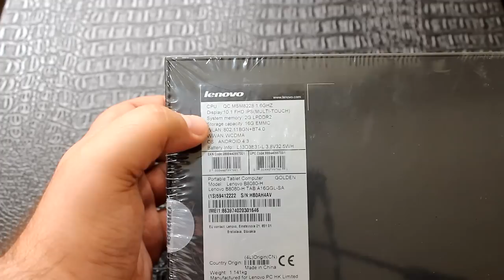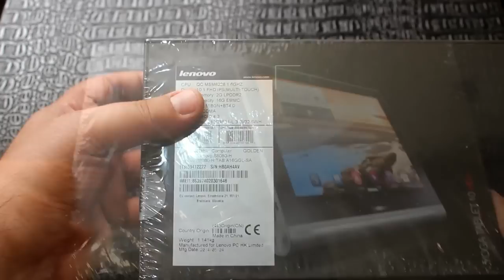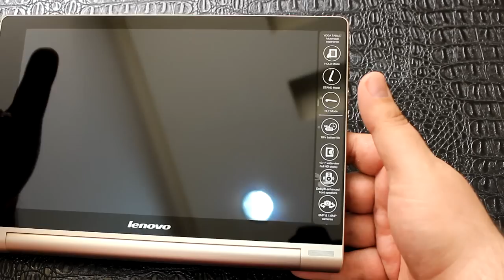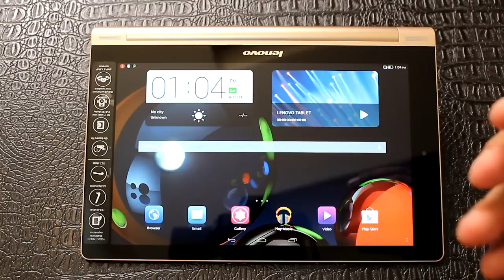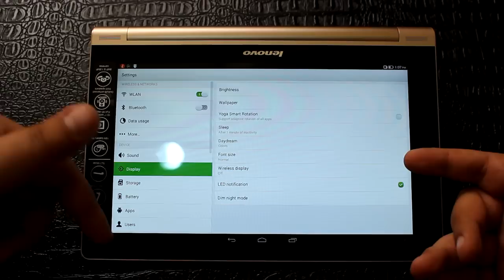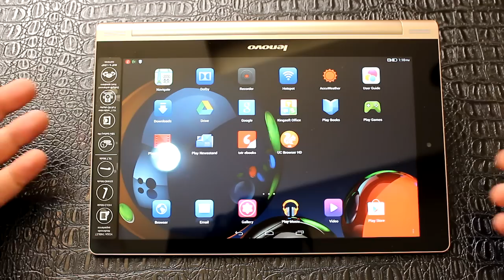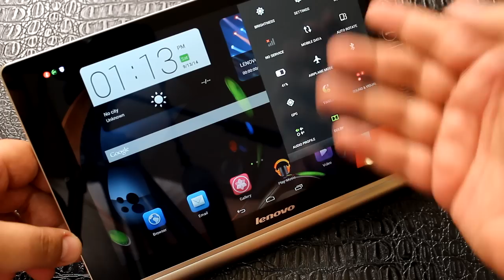Unboxing Lenovo Yoga tablet 10 HD+ انبوكسينج لينوفو يوغا تابلت 10 اتش دي + مع مواصفات وشرح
السلام عليكم با شباب هذا فيديو انبوكسينج لينوفو يوغا تابلت 10 اتش دي+،اتمنى ان يعجبكم ولا تنسوالايك والشير
وشكرا